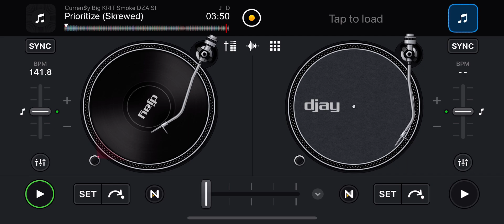Curren$y - “Prioritize” (Skrewed & Chopped) By DJ Chops-A-Lot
Curren$y - Pilot Talk “Skrewed & Chopped” By DJ Chops-A-Lot   2010